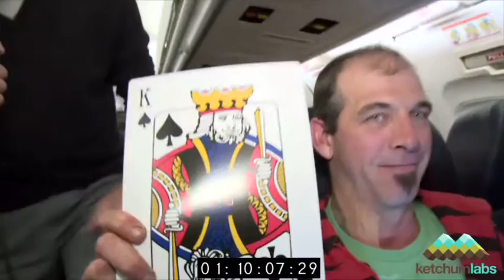Ketchum Labs - The Game Plane Sizzle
An epic sizzle of yesteryear... eleven and a half minutes long. I produced and edited this over the course of two weeks from mostly shot footage. June 2014.